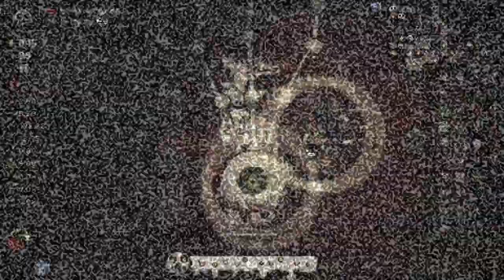THE WORST LUCK POSSIBLE?! - Mega Modded The Binding of Isaac Repentance - Part 67